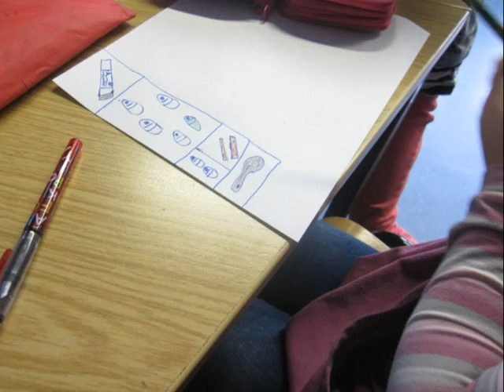Still life with Musical instruments